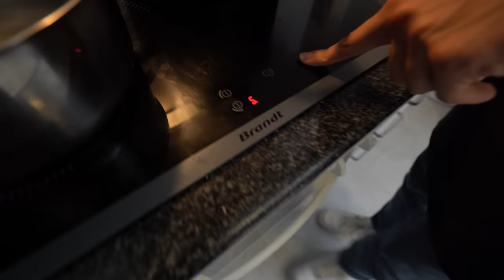COMO FAZER LASANHA. | RUIVO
Máquina de massa